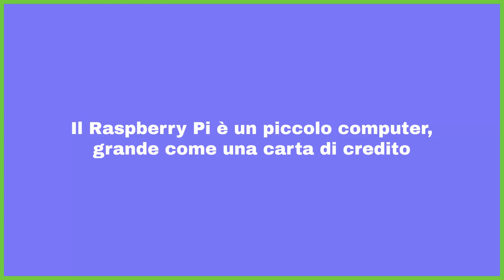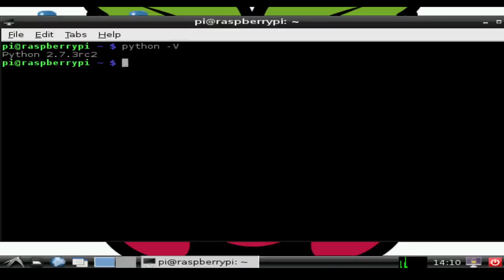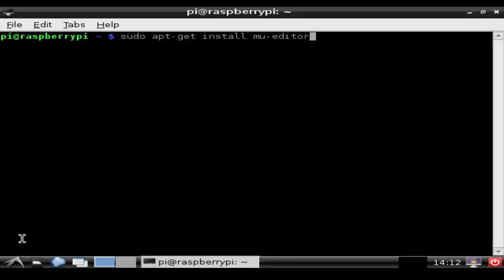Configurazione Raspberry Pi con Telepot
Come configurare il Raspberry Pi con Telepot

💻Appuntamento con i tutorial di WiFi Informatica.
3° episodio della serie Physical Computing e Stampa 3D.
Oggi vedremo come configurare il Raspberry Pi con Telepot.

🤖 Il Raspberry Pi è un piccolo computer a scheda singola adatto alla realizzazione di progetti didattici interattivi. Utilizzeremo il modello Raspberry 4. Il kit completo vede anche l’alimentatore, il mouse, una scheda micro SD e un cavo HDMI. Sulla scheda micro SD grazie a Raspberry Pi Imager installeremo il sistema operativo Raspberry Pi OS.

🔨Raspberry Imager è un nuovo tool di imaging sviluppato dalla Raspberry che facilita non poco l’installazione del sistema operativo. Sul sito raspberry.org è presente il downloader con una piccola guida all’uso. Inserita la micro SD e collegati tutti i dispositivi hardware saremo pronti per la procedura di installazione e con l’esecuzione del terminale.

💬 Verificheremo la versione presente sul dispositivo di Python, linguaggio di programmazione e  installeremo una delle librerie utilizzate pre creare bot Telegram, Telepot. Questa applicazione ci permetterà di sviluppare un chatbot e dialogare con il nostro leone. Un chatbot è un software che simula ed elabora le conversazioni umane. La configurazione del Raspberry è terminata.